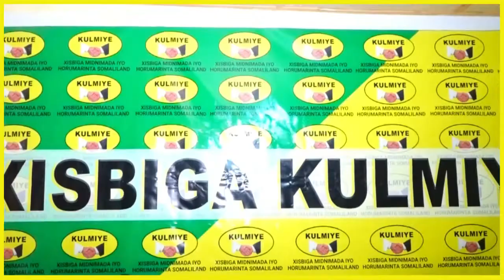Xisbiga Kulmiye Oo Aqbalay Musharax Xildhibaan Golaha Deegaanka Degmada Ceerigaabo Cabdiweli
Ku soo dhawaada Tukubo Media Production , ujeedkeenu waa in aan soo gudbino wax dadka anfacaayo

Waxaad igala soo xiriiri kartaa
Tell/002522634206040